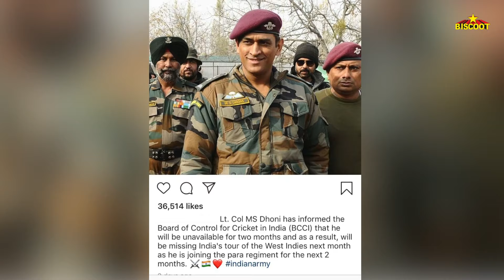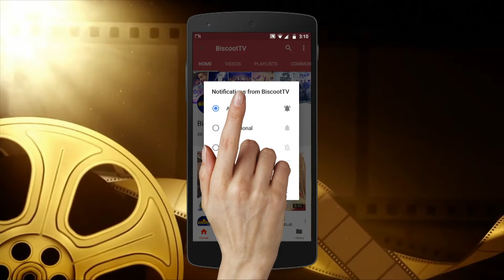Legend MS Dhoni JOINS INDIAN ARMY Parachute Regiment | ICC World Cup 2019 India Lost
MS Dhoni’s request to train with the Indian Army has been approved by General Bipin Rawat. He would train with the Parachute Regiment battalion. Some part of the training is also expected to take place in J&K. Army won't allow Dhoni to be part of any active Op.

latest Bollywood gossip videos, latest Bollywood news and behind the scene Bollywood Masala.